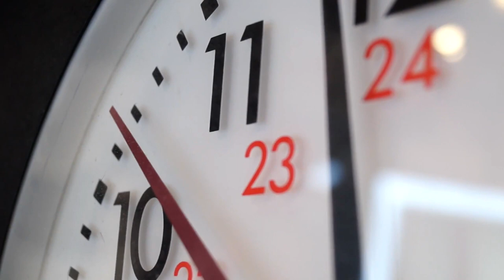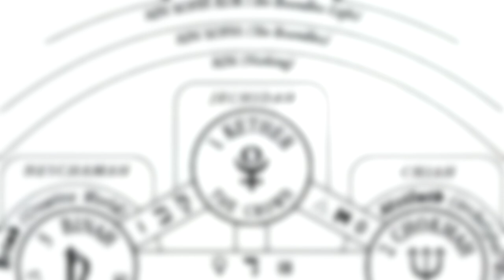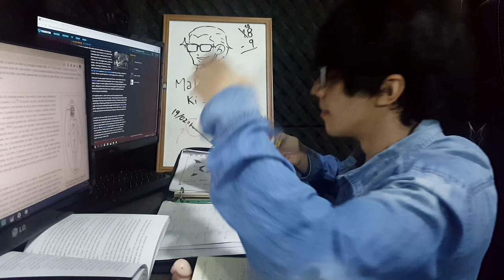O Maruki estava certo?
Nesse vídeo eu falo do meu personagens preferido de todo Persona 5 Royal, Takuto Maruki, um cara bem legal o qual tem uma visão um pouco diferente dos outros de como alcançar a felicidade no mundo, esteja ele certo ou errado.